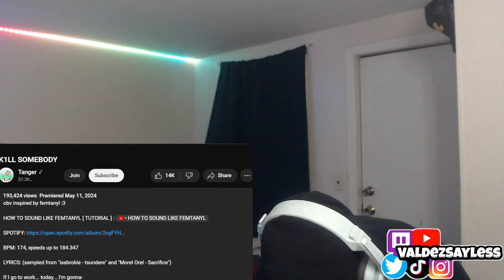Tanger - K1ll Somebody (REACTION)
Recorded from Twitch (Follow to join a Video 🔥)

Hope You All Enjoy! Much Love 🖤 Be sure to comment & reccomend anything you'd like me to check out! 😁
• Link To Beat: